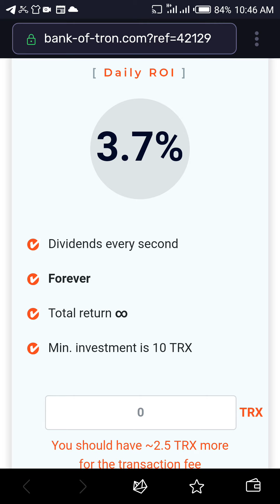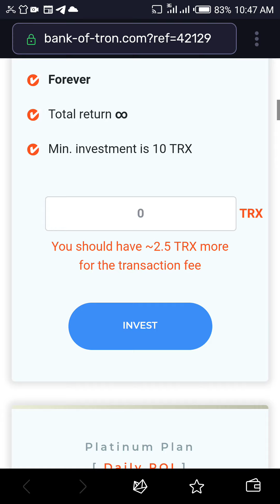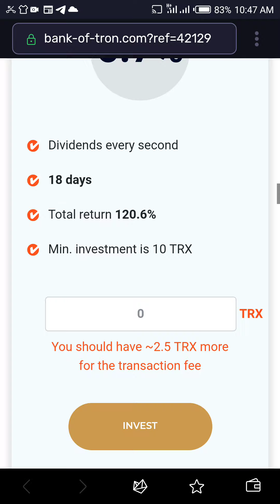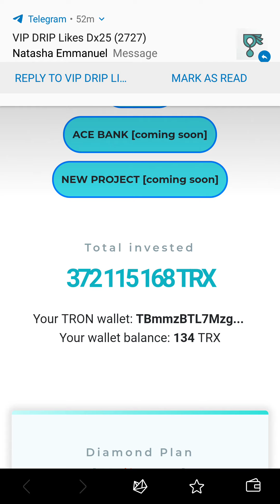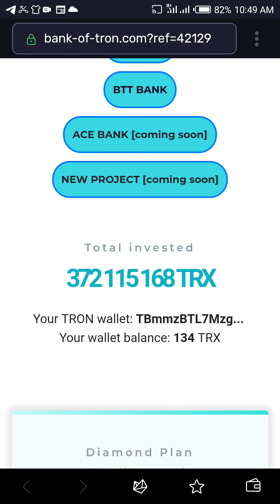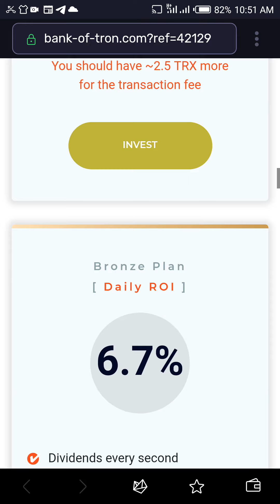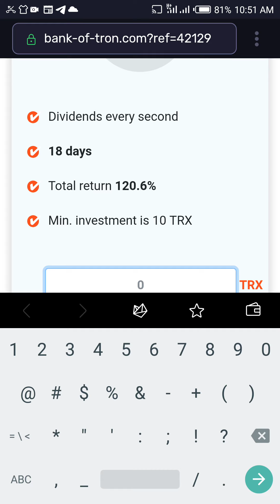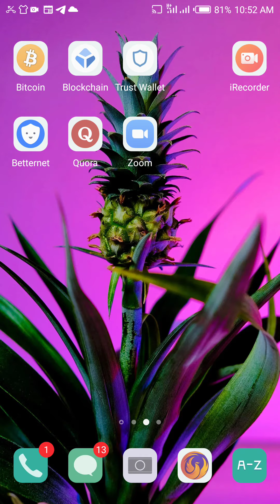TRON 03. 90 DAYS WITHDRAWAL CHALLENGE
*Tron Smart Contract pays  you up to 6.7% daily on any amount you invest, and a much more profitable investment.*

Dividends (earnings/profits) every second

No minimum withdrawal (Withdraw Every Second), which hits your personal wallet.

To invest you download tron wallet, buy tron coin (trx) from Binance or any exchange of your choice and send to Tron wallet.

Download TRONWALLET here;
     :point_down:

Another option is if you already have ethereum or bitcoin, you can send to Tron wallet and swap to Tron coin (trx) and invest.

*Pls note that referral is not compulsory*

*Minimum investment:10 TRON (₦64) ($0.16)*

BANK_OF_TRON SMART CONTRACT

Creation Date: 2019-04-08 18:25:15 (Local)

Safe and reliable project

*Bank of TRON runs automatically on the blockchain and its smart contract is uploaded to the TRON blockchain. No one is able to edit or delete the smart contract, nor influence its autonomous operation. The dividends (earnings/profits) are also automatically paid through the smart contract*
TronWallet: Bitcoin Blockchain Wallet - Apps on Google Play
TronWallet app is a simple, secure & decentralized p2p crypto wallet for Bitcoin (BTC), TRON (TRX) and other top tokens, coins and cryptocurrency asse...
[Photo]